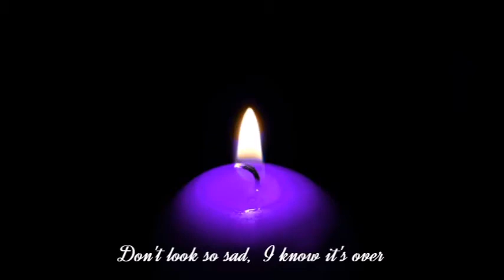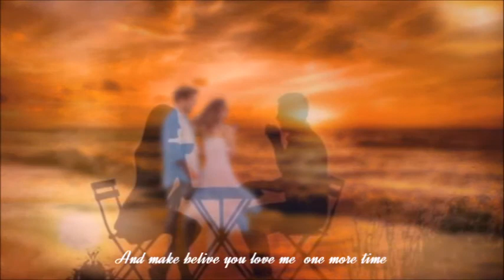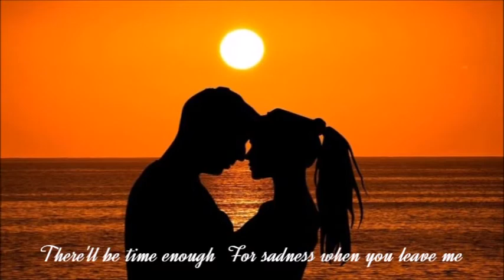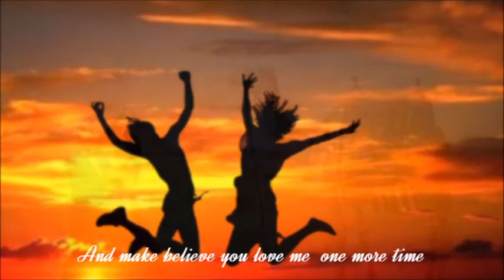좋은시절을위해,For the good time /Harmonica/PowerDirector/ByungJu Lee/In style of kris Kristofferson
이 노래는 무엇엔가 취한듯한 목소리의
Soul music의 대부격인 Kris Kristoffersoh 이 불렀다
그리고 Tremolo Harmonica F key 로 연주 하였다

                  가사해석

슬픔을 보이지 마세요, 나는 모든 것이 끝났음을 알아요
그러나 인생은 계속되는 것이니.
낡은 이 세상도 계속될 것입니다
그저 기쁘게 삽시다.
우리에겐 함께보낼 이 시간이 있자나요.
이제 끝나 버린 일을
생각할 필요는 없어요

당신은 내 베개에 누워서
당신의 따뜻하고 부드러운 몸을 내게 가까이 하세요.
속삭이듯 들려오는 빗소리를 들어 보세요
부드럽게 창가를 두드리고 있네요.
그리고 믿음을 가지고 날 한번 더 사랑해줘요

좋은 날(시간,시절)을 위해서"

난 외로울 겁니다, 당신은 누군가를 만나겠지요.
그리고 당신이 내가 필요해서 나를 찾고자 한다면,
난 여기서 있을겁니다.
내일 또는 먼 훗날 얘기는 하지 말아요
당신이 떠나고 난 후에도 슬퍼할 시간은 충분하니까요

For The Good Time
좋은 시절을 위해서

Pixabay